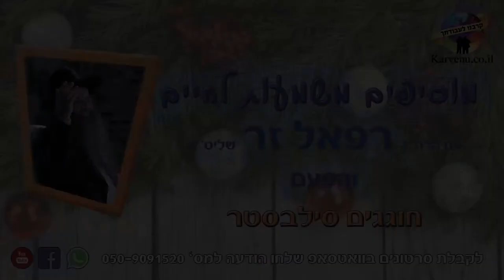הרב רפאל זר HD | חוגגים סילבסטר? צפו!